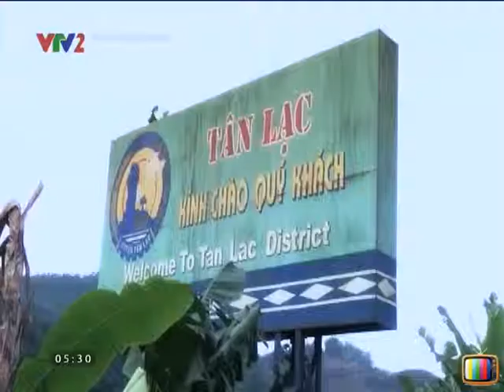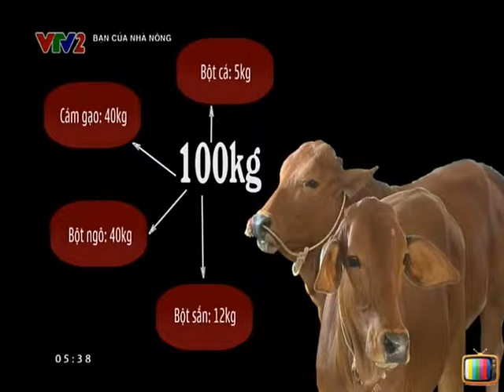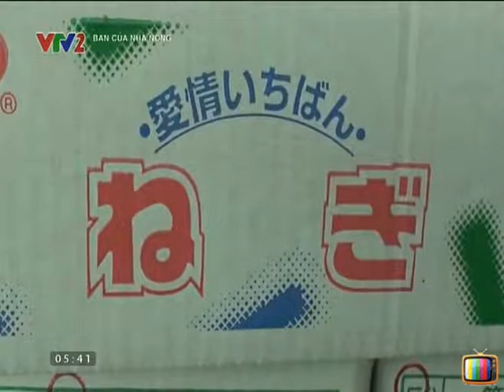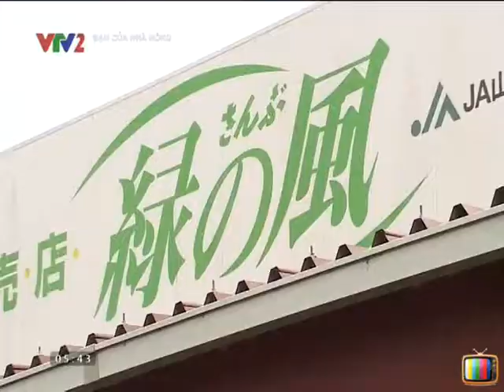vtv2_P_900_2016-01-21_05-30-02.avi